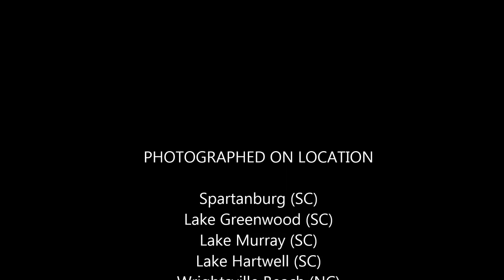Nature at its best (Peponi - Piano Boys)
Just a short film of nature at it's best.